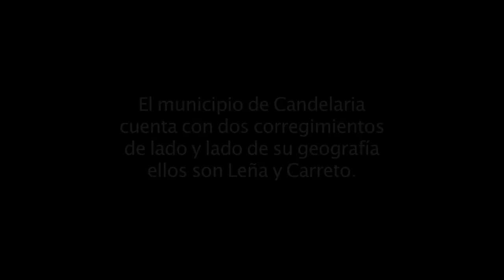Un documental de Candelaria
Trabajo de creación audiovisual realizado por los jóvenes del municipio de Candelaria en el departamento del Atlántico producto de los talleres audiovisuales dictados en el marco del proyecto "Cultura en los albergues - mi tiempo es tu tiempo" del ministerio de cultura y la fundación Tridha.